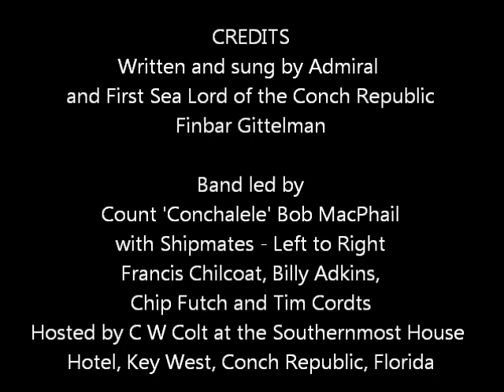Battle Hymn of the Conch Republic, Admiral Finbar, April 2019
Revolutionary song of the historic secession of the Florida Keys, now known as the Conch Republic, from the United States in April 1982.
The Conch Republic Independence Celebration is a fun annual event commemorated with a week or more of festivities, culminating in a bloody battle with the US Coast Guard. Written and sung by Admiral Finbar, First Lord and Admiral of the Sea, Conch Republic Navy.
Performed by the Admiral and Count Conchalele Bob and Shipmates at the Southernmost House Hotel in Key West, Florida, April 2019.